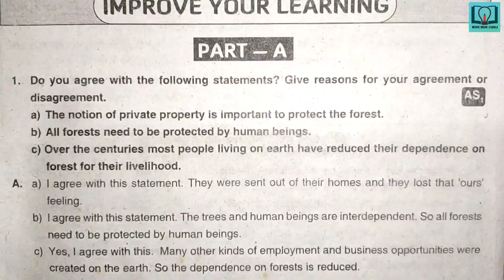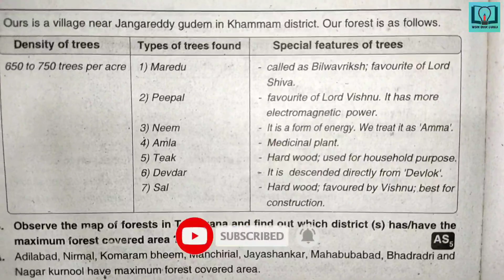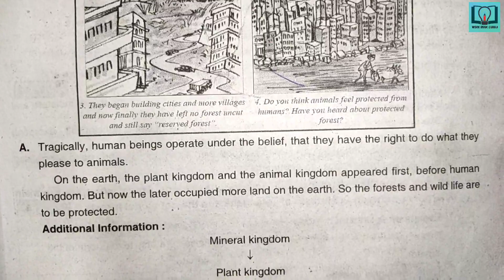Reuploaded | 8th class |Social| 5.Forests : Using And Protecting lesson | Question and Answers | 5th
8th class |Social| 5.Forests : Using And Protecting lesson | Question and Answers |social 5th lesson

8th class social guide
8th class social questionbank
8th class social all bits from workbook
8th cass social all bits from questionbank
8th class social all bits answers
8th class social map minding
8th class social main points
8th class social keywords
8th class social choose the correct answers
vgs guide
question bank
8th class question and answers
8th class all bits
8th class social workbook
Social mind mapping
Social question and answers
Social bits
Social
8th class question and answers
 8th class social question and answers